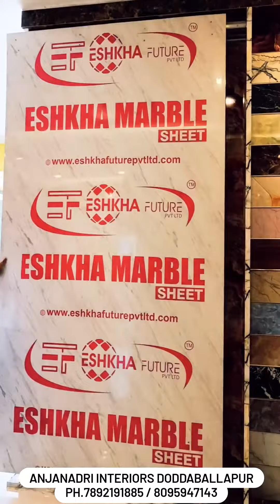ESHKHA FUTURE PRODUCTS